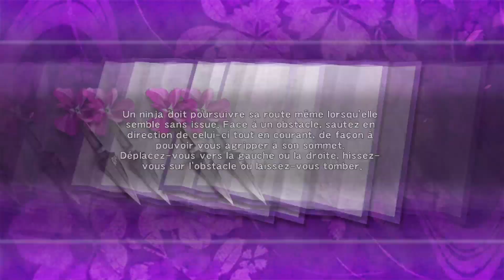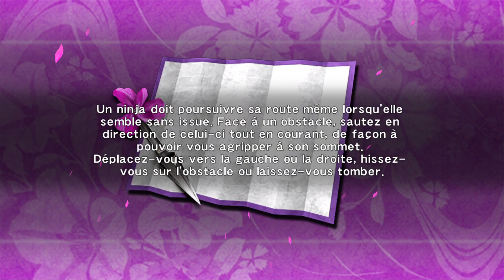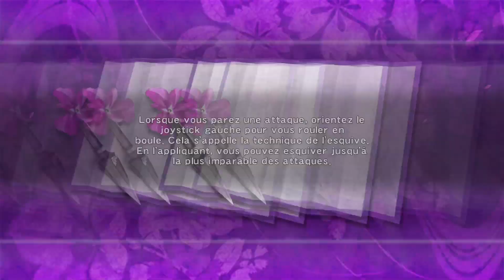NINJA GAIDEN MASTER COLLECTION : LET'S PLAY NGΣ | CHAPITRE 01 : NORMAL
Salut tout le monde , c'est Miryu83 et j'ai le plaisir de vous retrouver sur Ninja Gaiden Master Collection en compagnie de Light. Voici aujourd'hui le let's play du chapitre 1 en mode normal de Ninja Gaiden Sigma. Mon pote étant chez moi et n'ayant pas encore mon écran 4K, il se peut que la qualité audio et visuelle ne soit pas top, si c'est le cas j'en suis désolé, ça devrait s'arranger d'ici les prochains jours.

N'hésitez pas à mettre un j'aime si vous avez aimé la vidéo et n'hésitez pas à mettre un commentaire si vous avez des questions à nous poser.